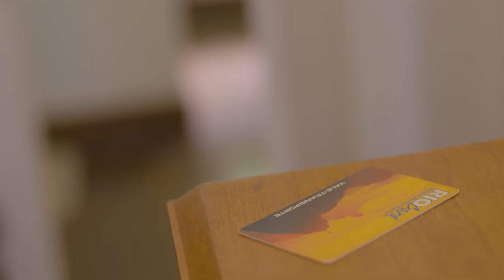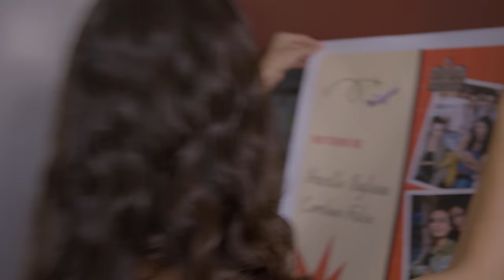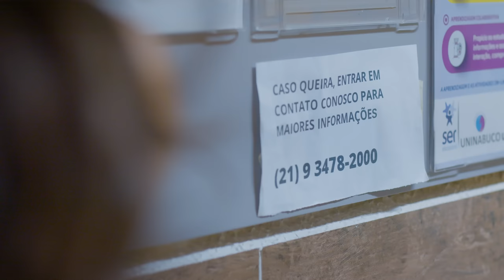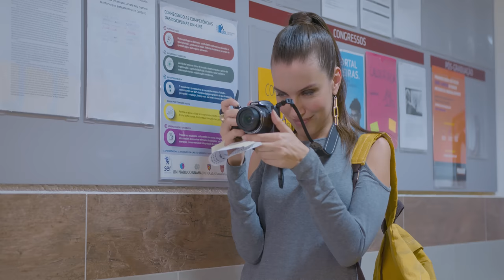STUPID WIFE: Faculdade - Episódio 01 [Assista o próximo episódio - Na descrição]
VENDAS BRASIL:
EPISÓDIO 02

VENDAS INTERNACIONAIS:
EPISÓDIO 02:

ELENCO FACULDADE:

Priscila Reis
Priscila Buiar
Ingrid Pedroza
Marcello Petzen
Wayne Marinho
Gabi Lemos
Sofia Starling
Juliana Gaignoux
Julia Peruci
Edson Zille

Baseado livremente na obra de
Nathália Sodré

Adaptação:
Carolina Felix
Priscilla Pugliese

Direção:
Natalie Smith
Priscilla Pugliese

Produção Executiva:
Natalie Smith
Priscilla Pugliese
Rodrigo Tardelli

Direção de fotografia:
Lucas Apóstolo

Câmeras:
Fabrício Cavalcanti
Lucas Apóstolo
Yago Monteiro

Assistente de direção:
Larissa Honorato

Assistente de direção 2:
Rodrigo Tardelli

Assistente de direção 3:
Bernardo Furtado

Continuidade:
Dominique Vereza

Direção de arte:
Djulye Cerri
Miguel Andrade Vieira

Assistente de direção de arte:
Rafaela da Fonseca Neves

Figurino:
Maria Eduarda Miranda

Assistente de figurino:
Maria Antonia Mallet

Visagismo:
Alexia Ferro

Assistentes de Visagismo:
Caroline Arsenio Almeida
Heloísa Ferro
Selma Maria Braz dos Santos

Captação de áudio:
Esther Degen
Pablo de Lucas

Pré produção:
Felipe Lima
Karla Nogueira
Larissa Honorato
Natalie Smith
Priscilla Pugliese
Rodrigo Tardelli

Produção de set:
Andrea Pimentel
Glau Starling
Karla Nogueira
Pedro Ferro

Making Of:
Lukkas Marques

Still:
Lukkas Marques

Social Mídia:
Bianca Lima
Dri Peroni

Coordenação e Finalização:
Natalie Smith
Priscilla Pugliese

Preparação de elenco:
Natalie Smith
Priscilla Pugliese

Motorista:
Wendel Charpinel

Catering:
Glau Starling
Taty Charpinel

Logger:
Diego Navarro

Legendagem:
Felipe Pereira
Glau Starling
Valu

Montagem:
Lucas Apostolo

Sonoplastia:
Esther Degen
Pablo de Lucas

Colorização:
Lucas Apostolo

Design de som:
Esther Degen
Pablo de Lucas

Trilha Sonora:
Esther Degen
Pablo de Lucas

Vinheta e créditos finais:
Pedro Kalli